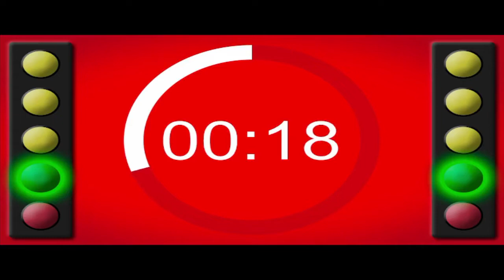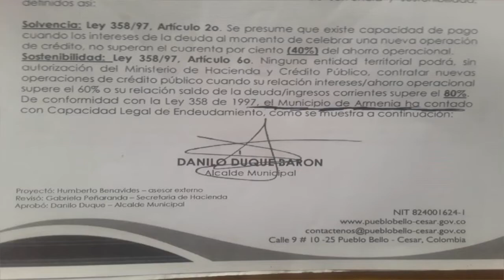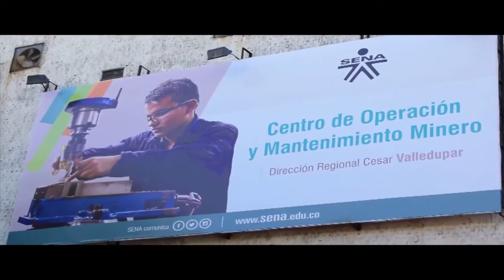EnVivo Candela Viva Emisión Central 9 de marzo